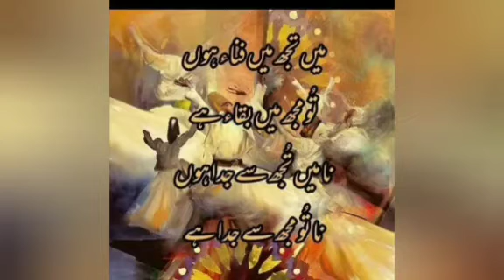New seal gahh Mohd Abdullah shaksaaz